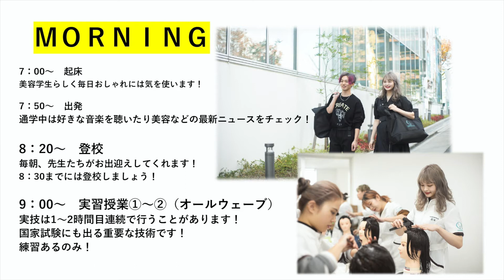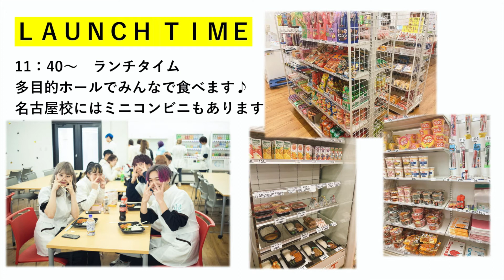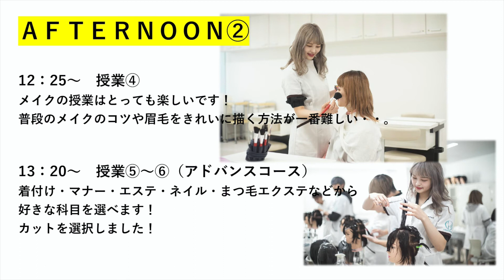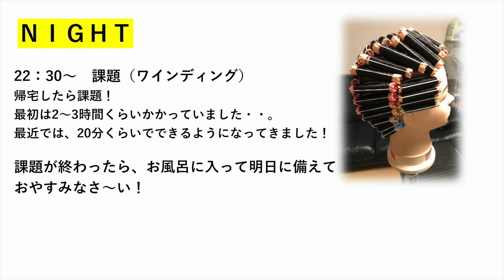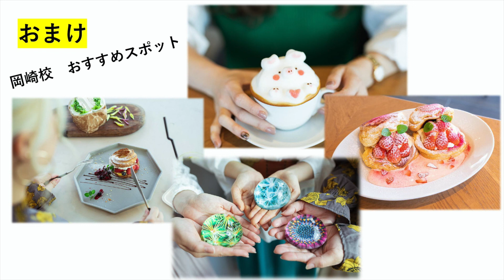【中部美容専門学校】学校紹介 Vol.5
２０２０年６月２７日（土）のＷＥＢオープンキャンパスで限定配信した学校紹介動画になります♪
今後定期的に配信終了した動画を特別にアップしていきますので、ぜひチェックしてみてください！